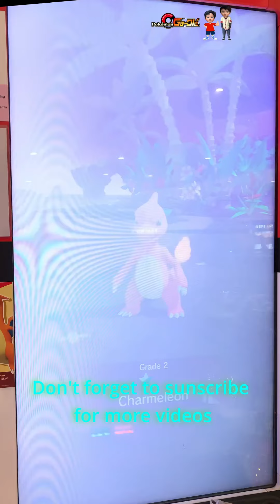Pokémon Ga-olé | Battle with Tapu Koko Legend & Entei Legend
Pokemon collection battle with Legends Entei & Legend Tapu Koko